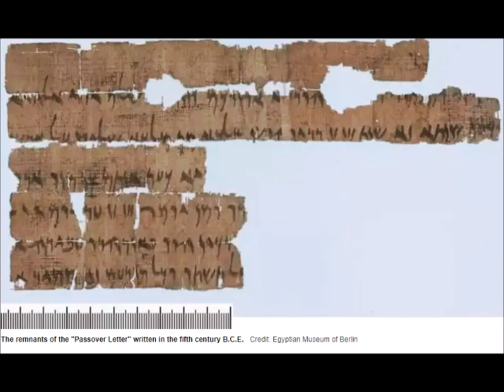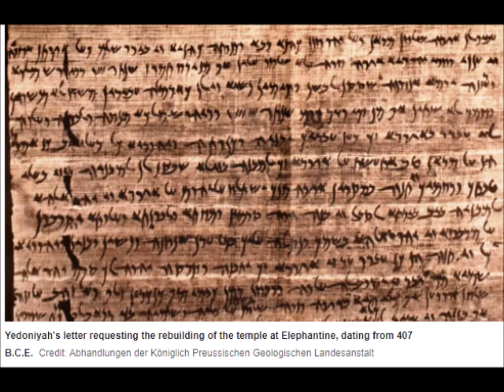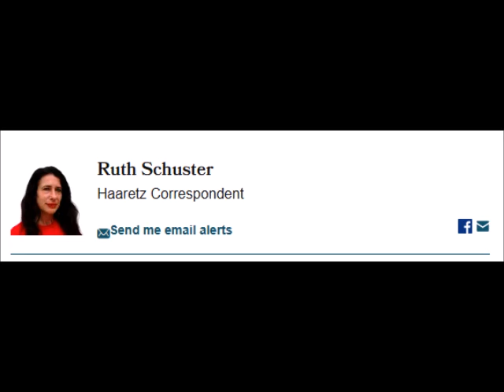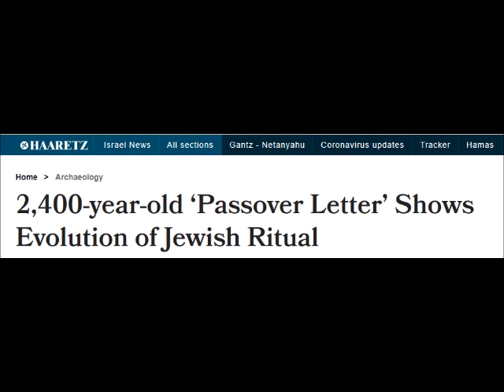Elephantine Papyrus "Pesach Letter" with illustrations - Bogdan G. Schruumkoff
Brother Schruumkoff is trying out for his own show.  This is and audition!  2400-year old letter from the Elephantine Isle Jews shows some unique feast practices among the Jewish mercenaries there.  For instance, instead of getting the leaven out of the house, the indication here is that worshipers were to bring all the leaven INTO a room in the house.  Also concerning leaven: the Jews connected with the Jerusalem temple could make some money before each Pesach by taking their leaven out and SELLING it to unbelievers.